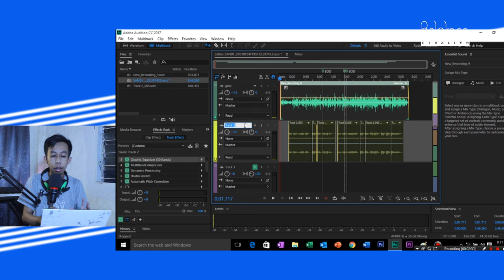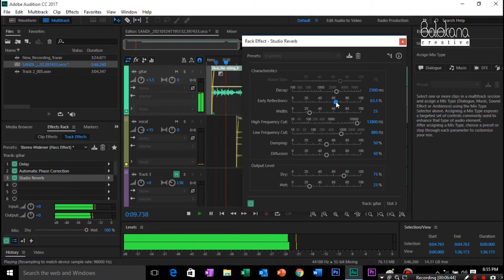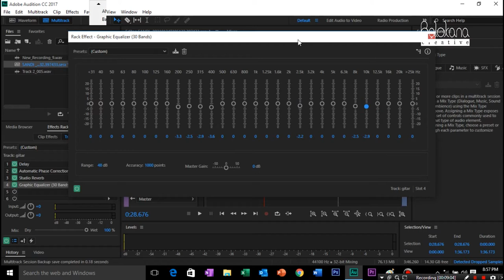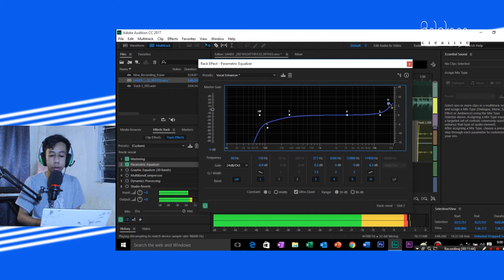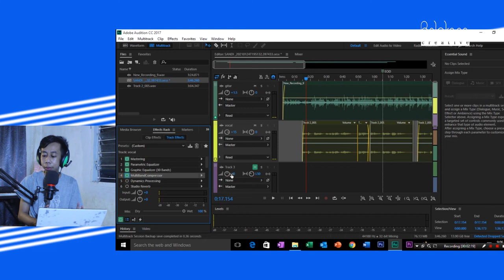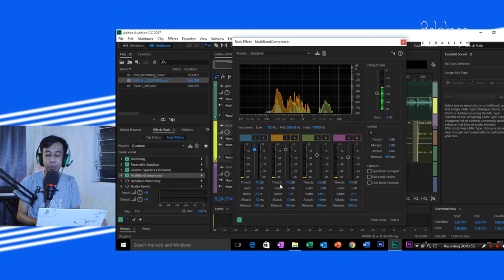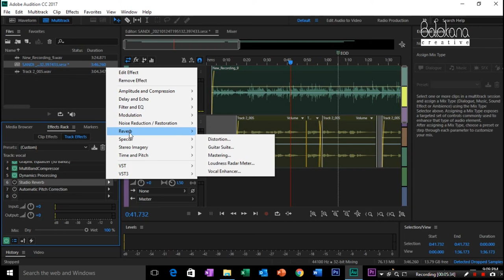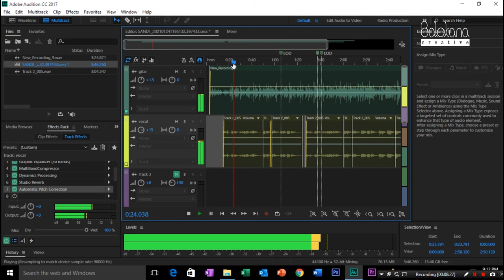Tutorial Mixing Lagu Akuistik di Adobe Audition CC 2017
semoga bermanfaat...
Page FB : Luck Channel Production